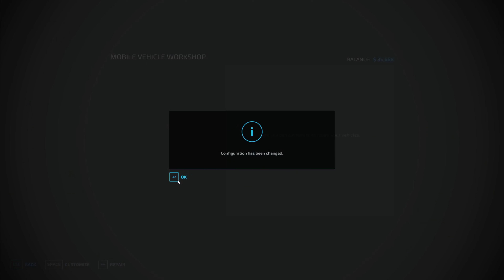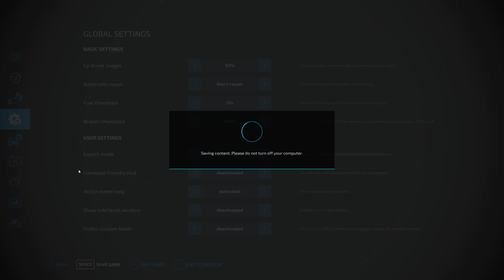FS22 No Man's Land - Episode 20: Preparing for Spring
Lots to get done in preparation for spring planting. We get the cultivating done, and speed through to March. I also ramble on about things.